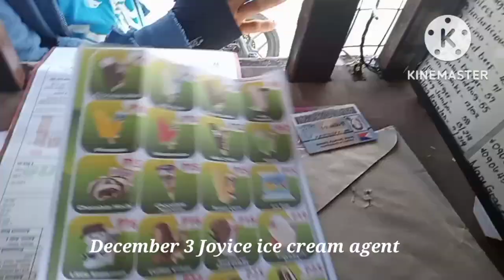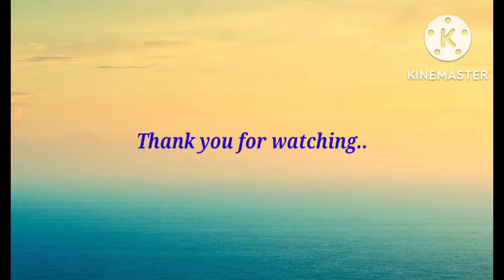Sari sari store business Joyice ice cream additional paninda sa ahlgrace store